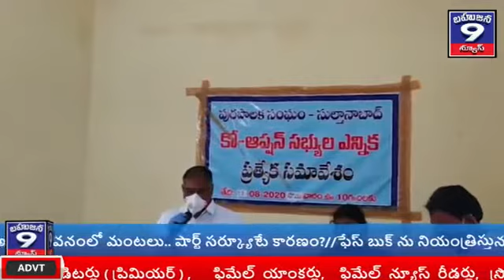పురపాలక సంఘం సుల్తానాబాద్ 17-8-2020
పురపాలక సంఘం సుల్తానాబాద్